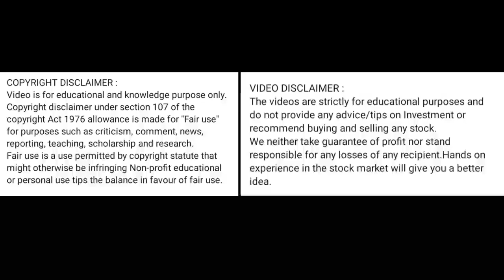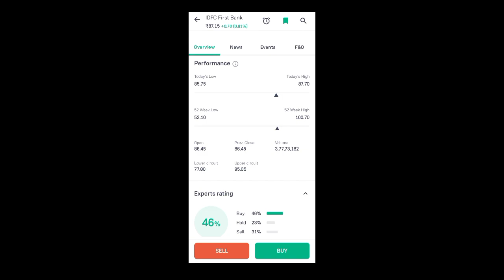idfc first bank share price today l idfc first bank share latest news today l idfc first bank share